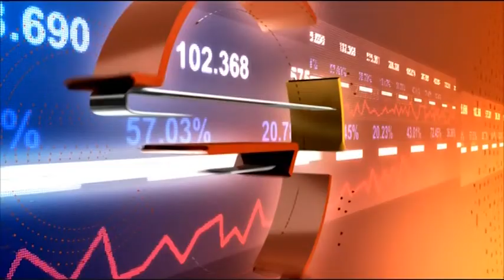Какво предлага съвременното проектиране на сгради?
Гост: Илия Горанов – собственик на Алфа Структ
Потенциалът на българския строителен сектор